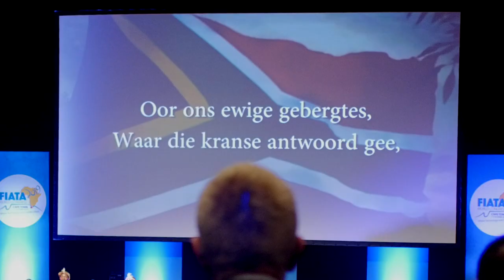FIATA World Congress 2019 Opening Ceremony